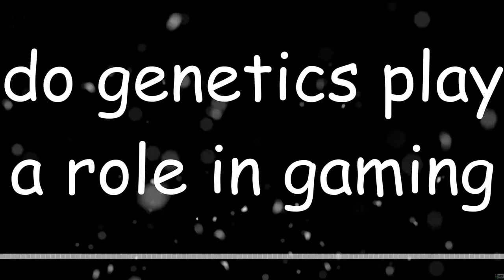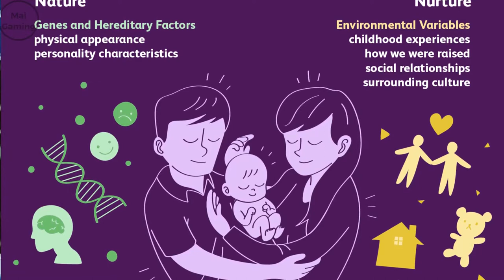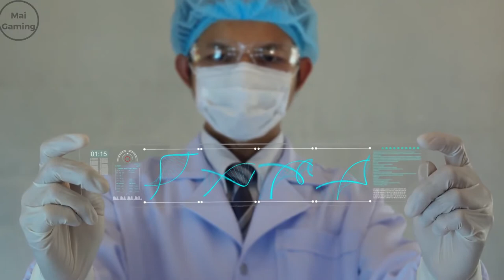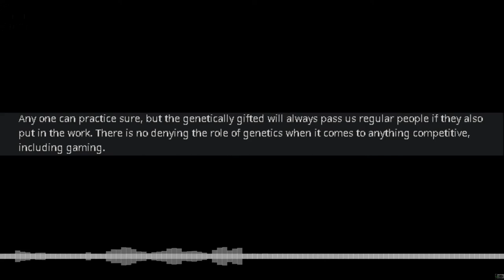Do genetics play a role or matter in gaming - is gaming genetic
Do genetics play a role in gaming

Often times I would die in a game, and it feels really tilting because I spent so many hours in kovaaks and playing the game. Then I would blame it on genetics, because that’s the only thing left for me to blame. I now look at genetics differently after I researched on the topic. Gaming is obviously genetic in some way, because there are always kids who grind a game for hours and suck. This is no different from sports or academics. Genetics has an effect on part of success, but not all of it. Genetics in gaming are about 75% of your skill. Now I know people are going to click off with a dislike commenting that all this is fake, but hear me out. You ever think why usain bolt is the fastest? Well to show how genetically gifted usain is, if I trained and ate and had the exact life as usain bolt, he would still win. Every time. Now that doesn’t mean that hope is lost for everyone who isn’t genetically gifted. You would just have to put in more work or find a better training routine.
0:00 do genetics matter in gaming
1:54 why you still have a chance
2:21 how to get better (with bad genetics)
3:04 mentality
3:44 luck vs skill